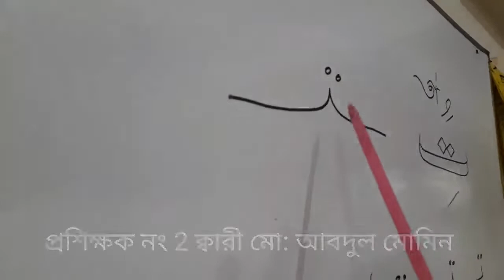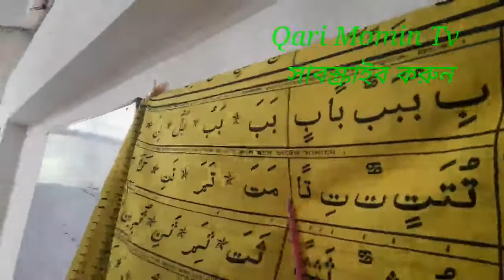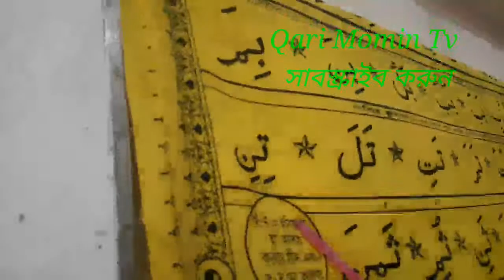তৃতীয় রমাযান || ১ম পর্ব || বৈজ্ঞানিক পদ্ধতিতে ক্বুরআন শিক্ষা || Qari Momin Tv